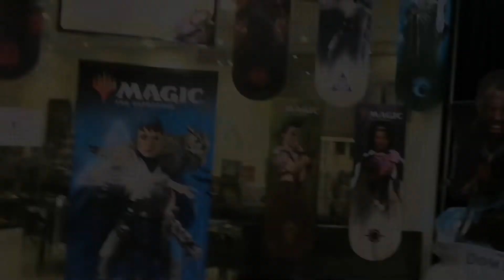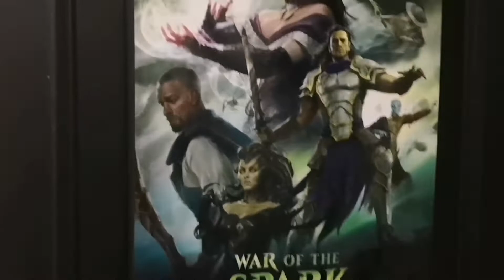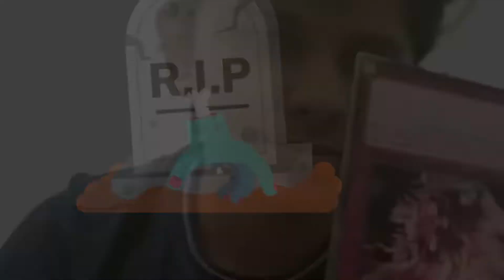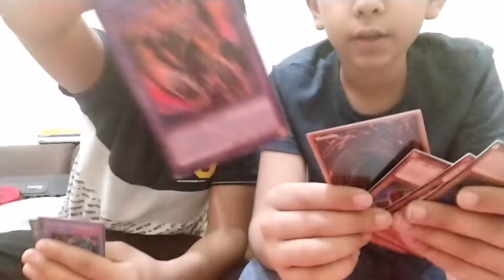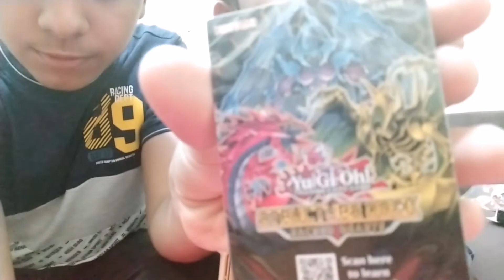I GOT YUGIOH CARDS1!1!1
Guys I've been watching series called yugioh and it has real life cards!!
Wow this was one of the greatest moments of my life, hope watching this was the best experience in your life 😊😊